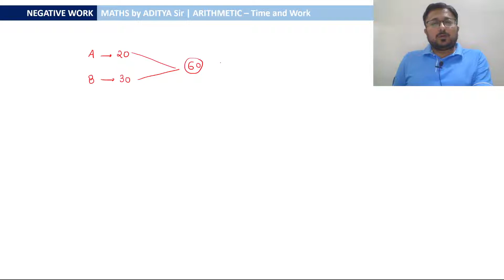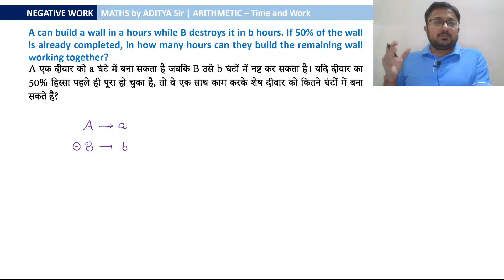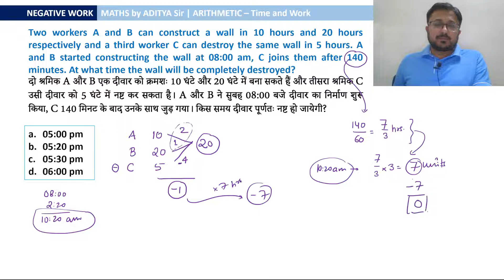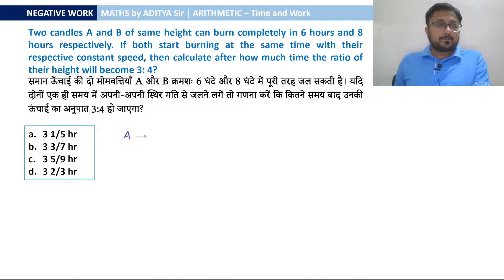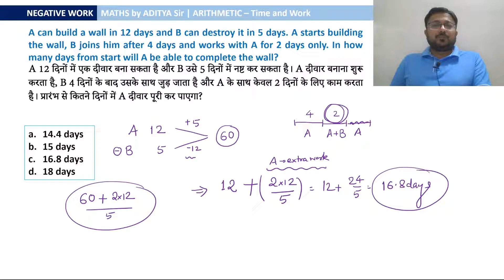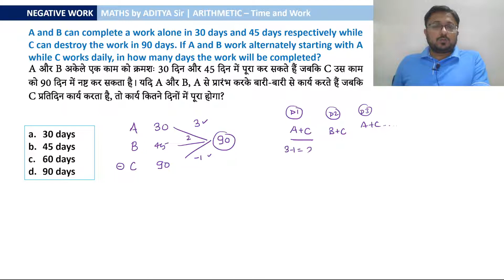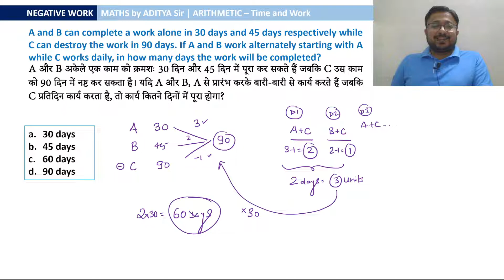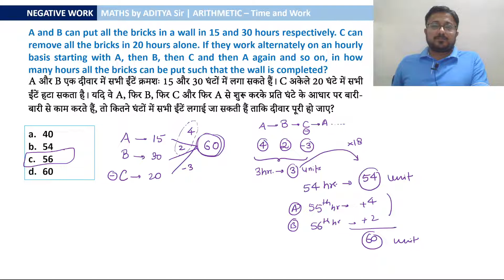Time and Work - Negative Work - Time and Work Shortcuts and Tricks by AdityaKT Sir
Time and Work  - Negative Work - Time and Work Problems Shortcuts and Tricks by AdityaKT Sir | समय और कार्य - समय और कार्य से सम्बंधित प्रश्न

Time and Work is a very popular topic in competitive examinations. In recent years, the number of questions asked in competitive examinations from timeandwork topic has increased exponentially. In this video, we will understand the concept and approach to solving basic questions asked from timeandwork topic with multiple approaches and best shortcut methods.

Watch the video till the end to know all the concepts and tricks and then practice the questions/ problems to learn the concept. Share the video with your friends and in relevant groups for maximum reach.

The questions are relevant for competitive examinations like SSC CGL/ CHSL/ GD/ MTS, Bank PO/ Clerk, Railways, Defence, UPSC CSAT, CET, SNAP and many more.